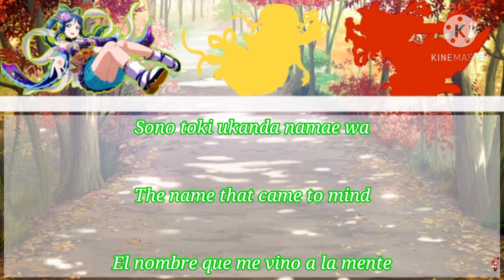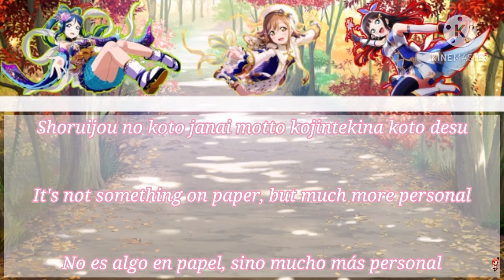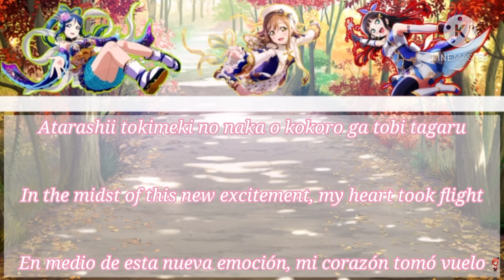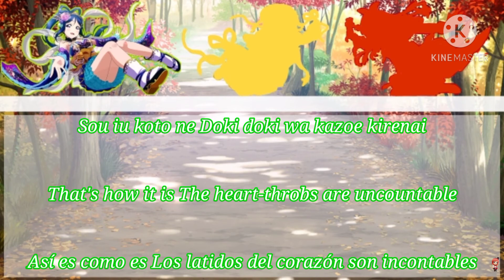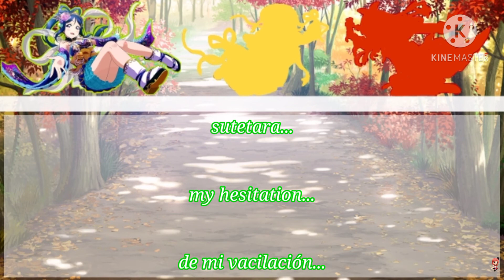Tokimeki Bunruigaku-AZALEA-Color Coded (Romaji-English-Español)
Next Song: Rettou Joutou

Ending Song: ⇒ NEXT WORLD ⇒